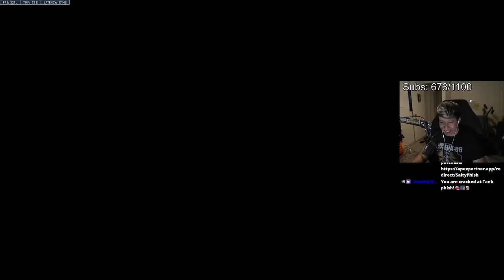Accidentally Admitted This On Stream